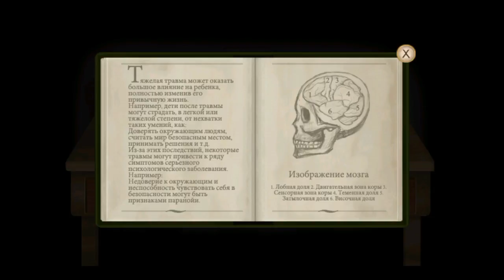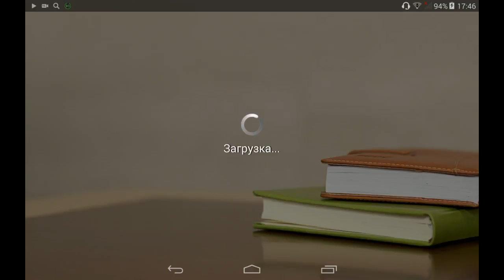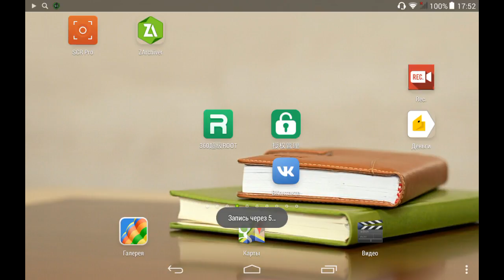Fran Bow прохождение на андроид||#1 В ПСИХУШКЕ